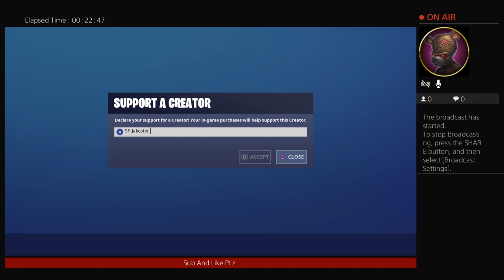The ending of me And my friends RELATIONSHIP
Hi my name Fabian u can also call me Angel I'm trying to get 2000 sub so Plz like and sub and I'm 9